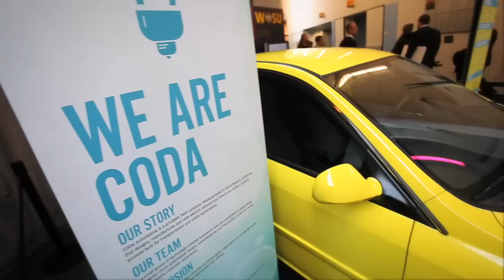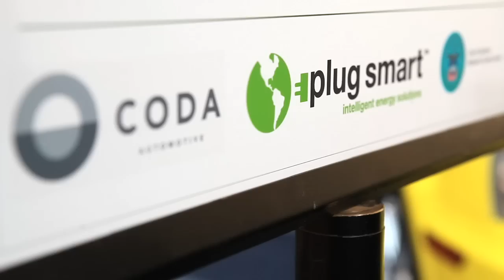CODA Building Technology and Jobs in America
Ohio Mayor Coleman, praises CODA Automotive, at his State of the Address 2011 held on February 23rd, 2011 at COSI, Mayor Coleman states "Job growth for the next economy will be fueled by new, clean energy sources. New energy sources will affect the cars we drive, the homes we live in, the products we buy. And Columbus is poised to become the national center for new sources of energy. Henry Ford's assembly line revolutionized how we produce cars. CODA Automotive's electric vehicle technology, could be just as transformative while creating thousands of jobs in the process."